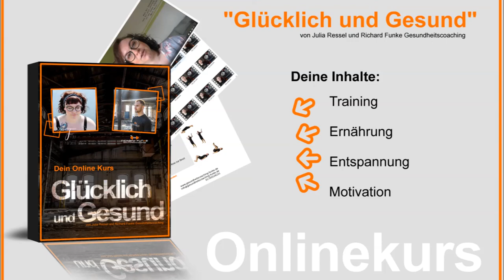Onlinekurs "Gesund & Glücklich"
Early Bird – Anmeldungen Onlinekurs „Glücklich und Gesund“

Wie Du sicher auch, beiben Richard und ich gerade lieber zu Hause!
Dabei ist uns etwas aufgefallen:
räumliche Grenzen
Eintönigkeit
keine Motivation zur gesunden Ernährung
viel resuliertender Stress

All diese Themen trüben unseren Alltag.

Dein Problem dabei?
Du bewegst Dich weniger, als in Deinem normal Alltag, Du bist anfälliger für Stress und Krankheiten und Deine Ernährung ist auch nicht gerade gesund. Willkommen im Teufelskreis!

Damit machen wir JETZT Schluss! Mit unserem neuen Onlinekurs: „Glücklich und Gesund“ helfen wir Dir auszubrechen und Deinen neuen, besseren Weg zu gehen.

Die drei Säulen Deiner Gesundheit, also die Bewegung, Deine Ernährung und die Entspannung haben wir professionell und alltagstauglich für Dich in über 80 Videos und einem interessanten eBook zusammen vereint.

Lerne ganz entspannt und flexibel, wann und wo Du gern möchtest. Mache direkt mit und sei erfolgreich aktiv.
Erlebe unser neues, mordernes Kurskonzept JETZT ONLINE.
Melde Dich am besten sofort zum Early Bird Preis von einmaligen 40,00€ statt 120€ an.

Du machst Dir Sorgen, um Deine Motivation?
Wie wäre es mit einem Trainings- und Lernpartner? Kauft 2 Zugänge zu „Glücklich und Gesund“ und erhaltet einen 3. kostenlos dazu. Was sagst Du dazu?

Werde fitter, iss gesünder und bleibe trotz allem tiefenentspannt.
Finde neue Kraft, verfolge entdlich ernsthast Deine Ziele und tritt Deiner Angst entgegen!

Richard und Ich stehen immer hinter Dir und unterstützen Dich, wo wir nur können. Wir sind für Dich da!

Auf Deinem Weg wünschen wir Dir unerdenklich viel Erfolg.

Lege sofort los und melde Dich an!

PS.: Der BONUS für Deine Jüngsten fehlt selbstverständlich auch nicht! 🙂

Wenn ihr uns etwas zuschicken möchtet, dann bitte an diese Adresse:

Julia Ressel
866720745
Packstation 113
02906 Niesky